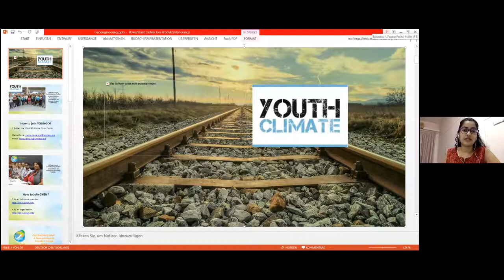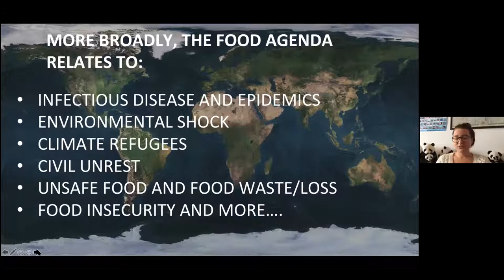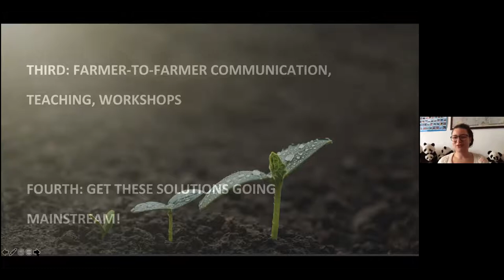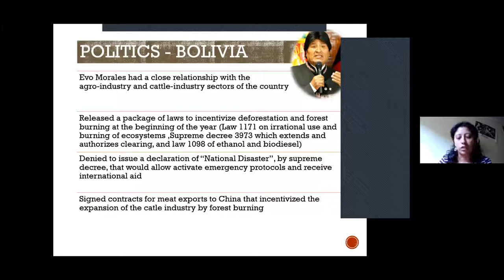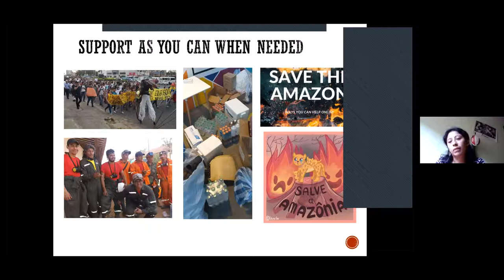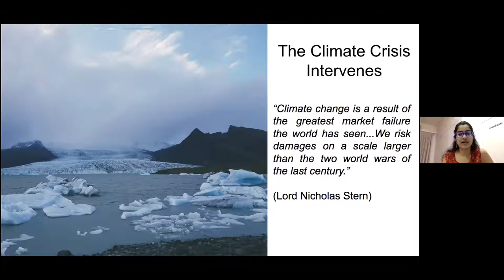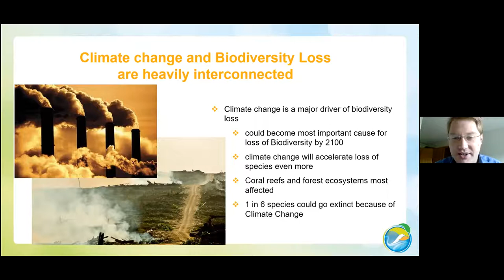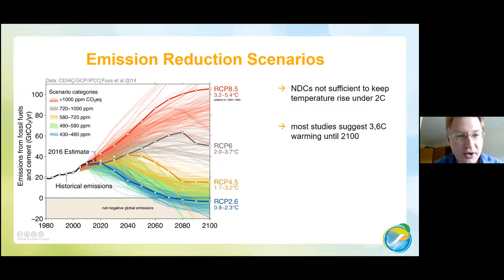Biodiversity and Climate Change webinar by YOUNGO and GYBN